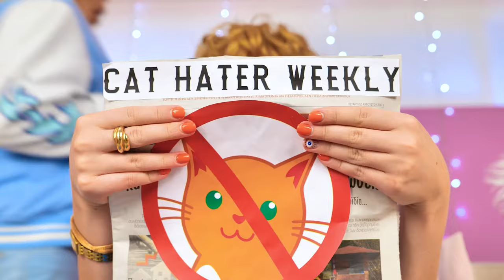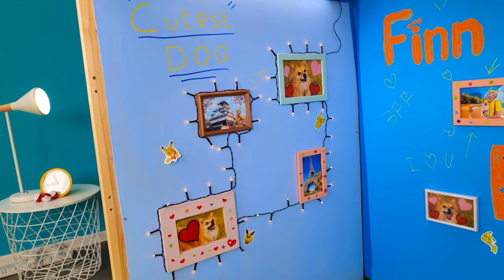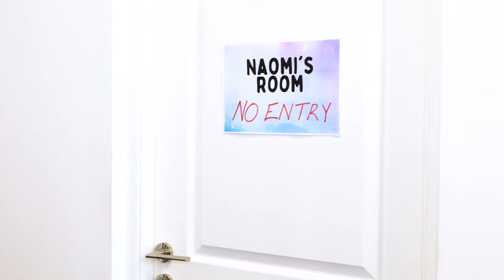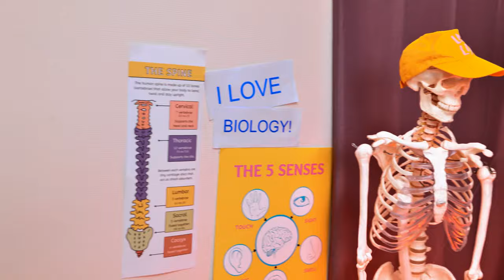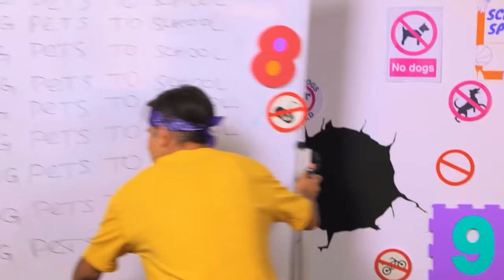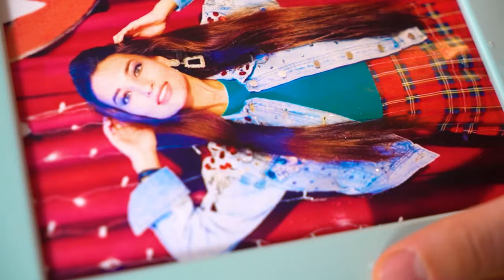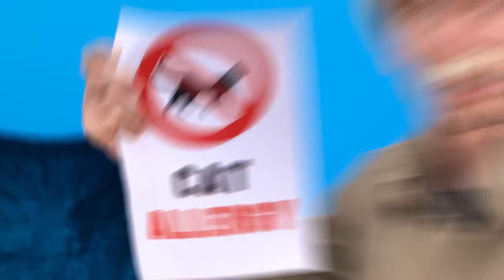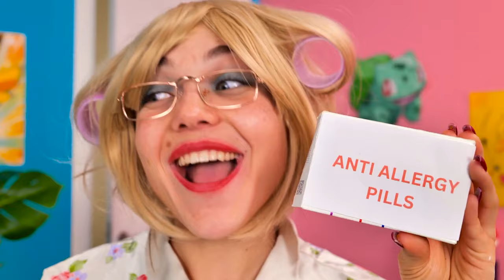I Saved This Homeless Tiny Cat! DIY Pet Hacks! Smart Gadgets for Pet Owners! by Bla Bla Jam!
Welcome to Bla Bla Jam, your one-stop destination for all things pet-related! In this heartwarming episode, join us as we share the incredible story of rescuing a homeless tiny cat and provide essential tips on how to take care of your furry friends. Plus, we'll introduce you to some amazing gadgets that every pet owner should know about!

Witness the journey of compassion and love as we recount the heartwarming tale of finding and rescuing a homeless tiny cat. Learn about the initial challenges faced and the steps taken to ensure the cat's well-being. Discover the joy and fulfillment that comes from providing a loving home to a furry companion in need.